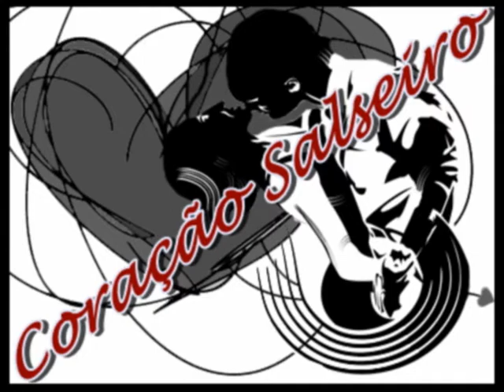Tiago Oliveira e Marcelle Santos - Coração Salseiro 2011.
3° Sábado do Coração Salseiro ( 22.01.11 ) com Tiago e Marcelle na Ritmos.
Curso de Salsa nos Sábados de Janeiro. O objetivo do Coração Salseiro é movimentar a Salsa em Fortaleza.